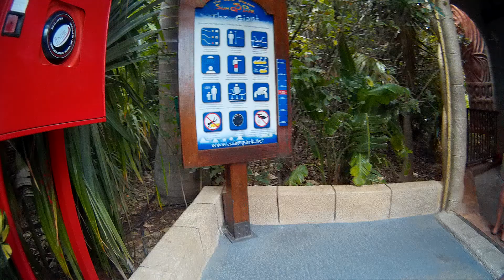"The Giant", left slide, waterslide at Siam Park, Tenerife